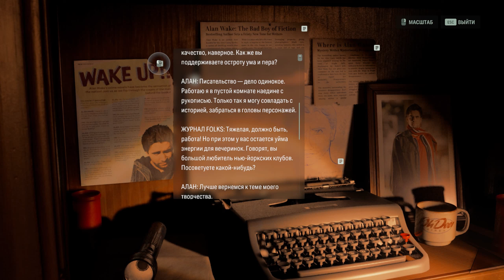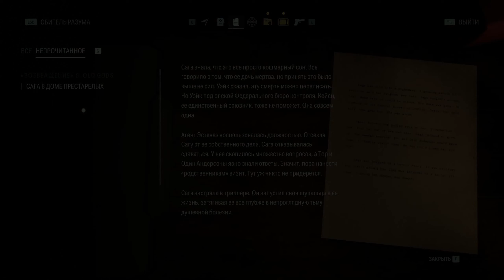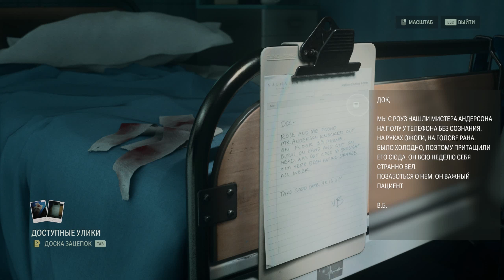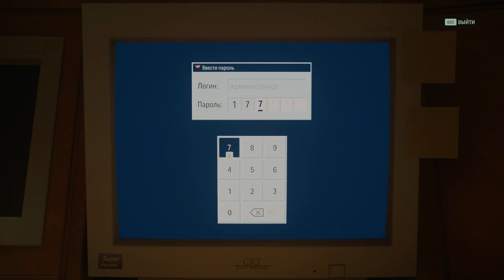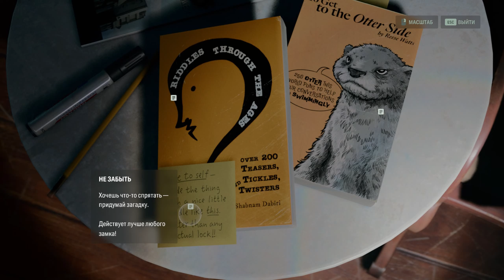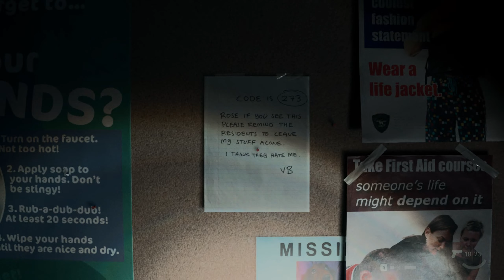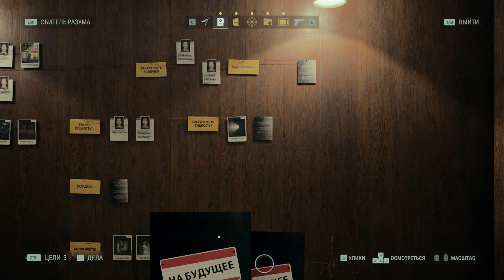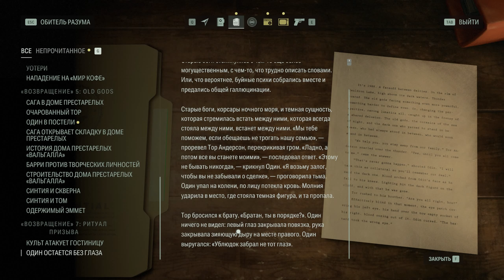Alan Wake 2 - Прохождение/Складка в Вальгаллу: Спасение Тора #7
Добро пожаловать на Прохождение долгожданного Alan Wake 2 (Алан Вейк 2)!

Городок Брайт Фоллс, укрывшийся среди гор и лесов на северо-западе тихоокеанского побережья, потрясла серия ритуальных убийств. Для расследования этих жутких преступлений в город прибывает Сага Андерсон — опытный агент ФБР, за плечами которой немало дел, считавшихся нераскрываемыми. Однако, когда Андерсон находит страницы из романа-триллера, который начинает оживать у неё на глазах, её дело быстро превращается в кошмар наяву.
Алан Уэйк — писатель заточённый в кошмаре за гранью нашего мира, пишет мрачный роман в попытке изменить реальность вокруг себя и сбежать из своей темницы. Спасаясь от ужаса преследующей его тьмы, Уэйк старается сохранить рассудок и победить дьявола на его поле.
Андерсон и Уэйк — два героя, идущих разными путями в двух раздельных реальностях, но в глубине души их связывает нечто, что они сами не могут понять: своими действиями и поступками они отражают друг друга... влияя на окружающие их миры.

My PC specs / Играю на ноутбуке ASUS ROG STRIX G15:
- RAM 16gb
- Display 15.6 full HD 240Hz